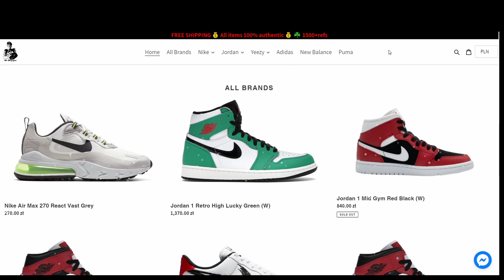NAJNOWSZE JORDANY OD TRAVISA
Co o nich sądzicie?